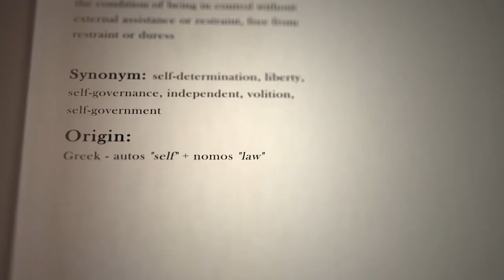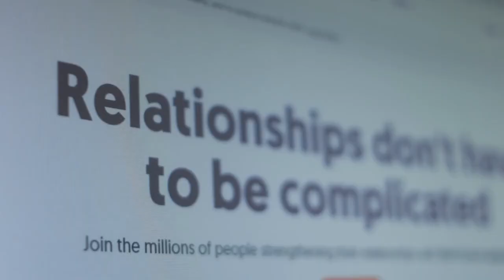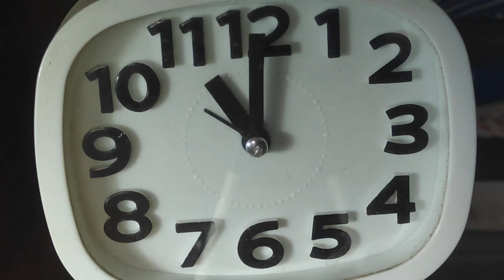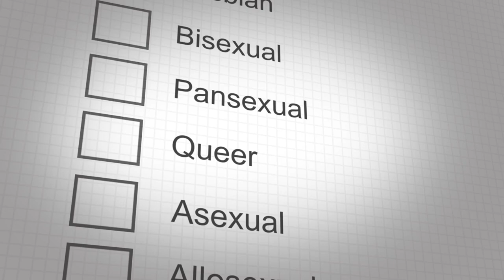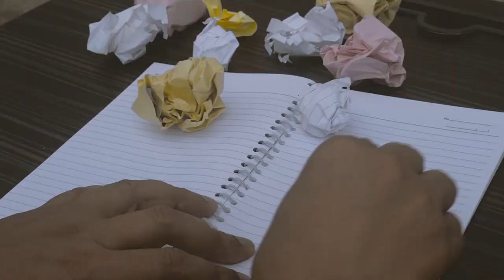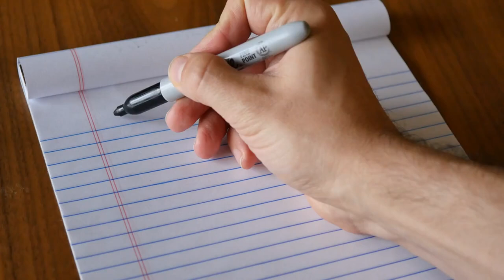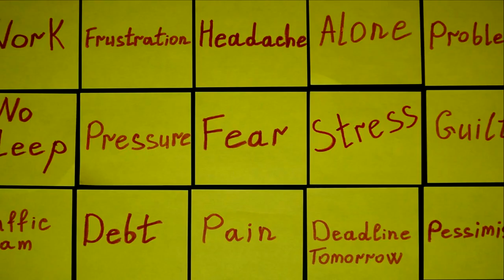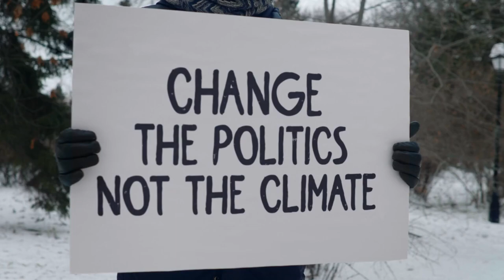"Why Being Single is Your Secret Superpower."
The video reframes common single-life worries into unique opportunities, making singlehood sound not just acceptable but incredibly desirable. It promises a perspective shift, practical benefits, and even entertainment value, enticing teens to click, watch, and share. The tone is dynamic, the pacing is snappy, and the content promises to be both enlightening and affirming—everything a teen viewer would want! 🎯🌟